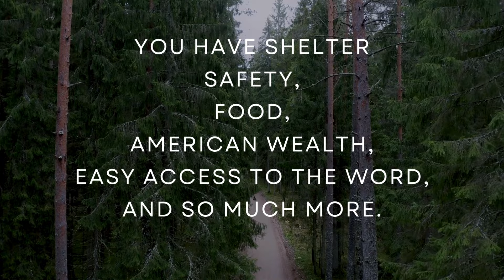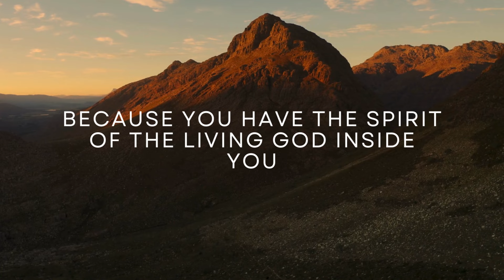Intentional Living: Legacy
Live a life that matters! Be intentional. This video was originally shown at the Torah Sisters 2024 Retreat. In the coming weeks, watch for videos of the sessions.